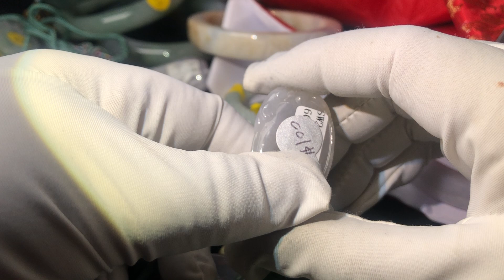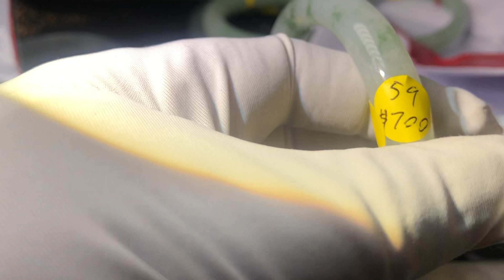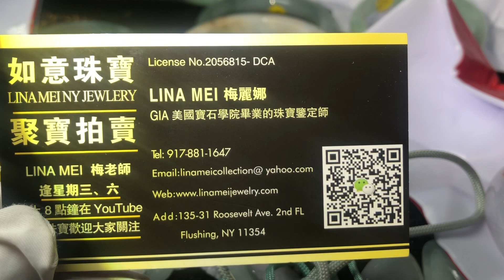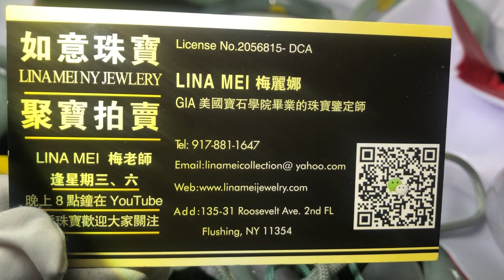翡翠手镯&吊坠 六折甩卖